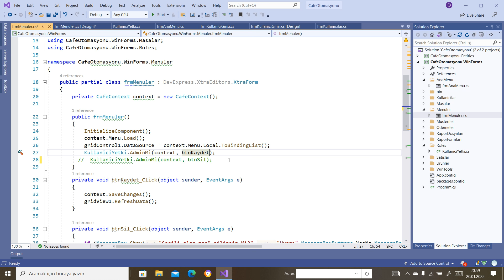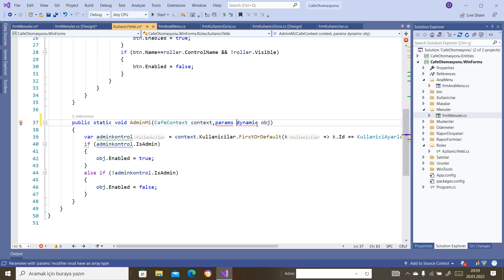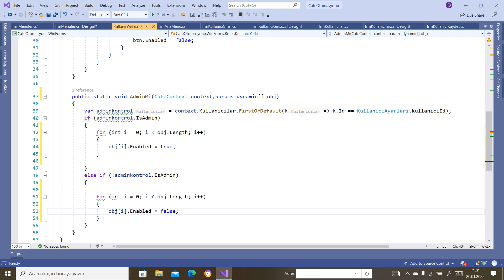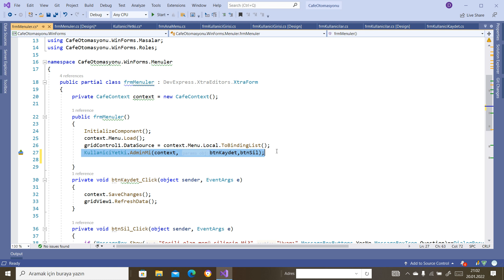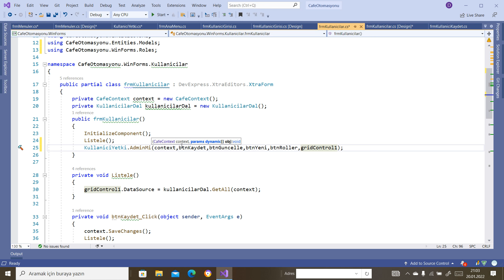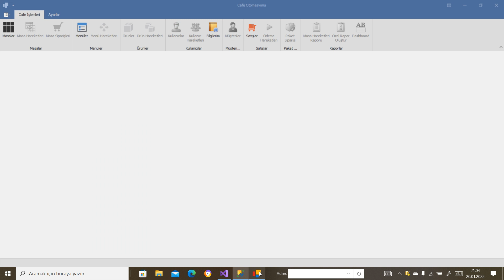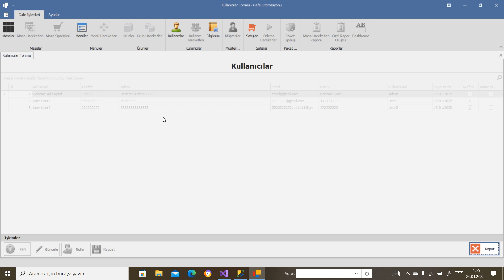C# DevExpress Katmanlı Mimari EF Code First ile Cafe Otomasyonu-69(AdminMi Methodunda değişiklik)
Params ile birden fazla paramatre gönderebilme ele alındı. Bu sayede methodu bir defa çağırararak admin olmayan kullanıcılara formlar içerisinde kısıtlamalar getirildi.